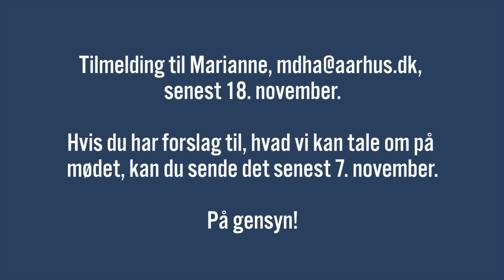Invitation til dialogmøde